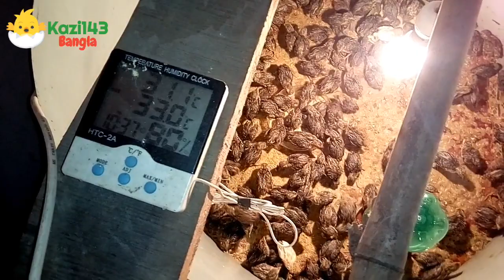Why the baby dies in brooder,ব্রোডারে কেন বাচ্চা মারা যায়,কোয়েল পাখি পালন,koel pakhi palon,Quail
কোয়েলের খাঁচা তৈরী।
কোয়েল_পাখির_মিশ্র_খাবার_তৈরি
রক্ত বন্ধ করুন।
পাখির পায়ের নখ উল্টে গেলে কি করবো
কোয়েল পাখির ডাক
কোয়েল খামার করে লাভবান হোন।
কোয়েল পালন।
কোয়েলের ডিম।
কুমিল্লা কোয়েল খামার।
কোয়েল পাখির ডিমের পুষ্টিগুণ।
৩০দিনের বাচ্চা কোয়েল।
কোয়েলের খাবারের তালিকা।
কি খাওয়ালে কোয়েল ডিম বেশি পাড়ে।
 খাঁচার নিচের গন্ধ দূর করুন সবচেয়ে সহজে এবং একদম ফ্রি।
কোয়েলের বিভিন্ন রোগ।
লেয়ার_খাবার,
লেয়ার_লেয়ার_1
Leyer feed.
লেয়ার_লেয়ার_2
লেয়ার স্টার্টার।
গ্রোয়ার ফিড।
কোন খাবার কোয়েল ভাল খায়।
গ্রোয়ার খাবার।
বাংলাদেশ এ কোয়েল পালন।
Koyel palon.
Quail farming in bangladesh
Quail farmer in bd.
Koyel pakhi palon korun.
Kazi143 bangla
ইনকিউবেটর
কম খরচে ইনকিউবেটর
কমদামি ইনকিউবেটর
Inkiubataor
Dim theke baccha fotanor mashin
Egg incubator
Quail egg incubator
Deshi murgir khamar
Deshi murgir dim
Dimer inkiubtor
ব্রুডিং
কোয়েলের_বাচ্চার_ব্রডিং
কোয়েল পালন করতে কত টাকা লাগবে
৩০দিনের বাচ্চা কোয়েল
রানিং কোয়েলের বাচ্চা
কোয়েলের ডিমের সাইজ